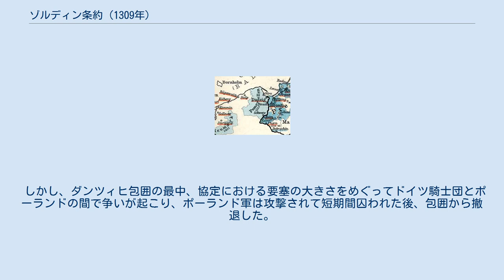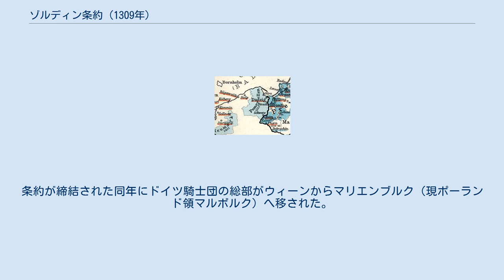ゾルディン条約 (1309年)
ゾルディン条約（ゾルディンじょうやく、ドイツ語: Vertrag von Soldin）は、1309年9月13日、ゾルディン（現ポーランド領ミシュリブシュ）にてブランデンブルク＝シュテンダル辺境伯ヴァルデーマルとドイツ騎士団の間で締結された条約。
 1308年、ドイツ騎士団はダンツィヒ近くの要塞に駐留軍を1年間置く許可の代わりに、ポーランド軍によるダンツィヒの奪回（ダンツィヒは当時ブランデンブルク領）の援助を約束した。
 しかし、ダンツィヒ包囲の最中、協定における要塞の大きさをめぐってドイツ騎士団とポーランドの間で争いが起こり、ポーランド軍は攻撃されて短期間囚われた後、包囲から撤退した。
結局、ダンツィヒ包囲戦はドイツ騎士団の勝利に終わったが、騎士団はダンツィヒの住民を惨殺した後、ダンツィヒをそのまま占拠した。
 しかし、ドイツ騎士団にはダンツィヒを占拠する法的根拠がなかった。
そのため、騎士団はダンツィヒ、およびポメレリアの大半（ティチェフ/ドイツ語名ディルシャウ、シュフィエチェ/ドイツ語名シュヴェーツ、およびその後方の領土）の領有権をブランデンブルクから1万銀マルクで買い上げた。
ただし、ブランデンブルクによるダンツィヒ近辺への請求自体の法的根拠は疑わしいものだった。
 神聖ローマ皇帝の候補ハインリヒ7世は1311年にゾルディン条約を確認したが、ポーランドは度々疑問を呈し、ポーランド・ドイツ騎士団戦争を引き起こす結果となった。
ポーランド王は1343年のカリシュ条約でようやくこの領土変更を承認した。
 条約により、ドイツ騎士団はダンツィヒを通して、バルト海への出口があるヴィスワ川下流を支配し、さらに神聖ローマ帝国への道をも得た。
条約が締結された同年にドイツ騎士団の総部がウィーンからマリエンブルク（現ポーランド領マルボルク）へ移された。